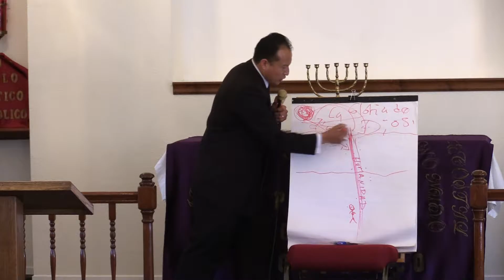TU PROPOSITO TE DEJA VER TU VISION. 2/3